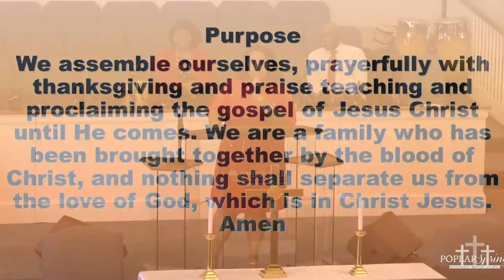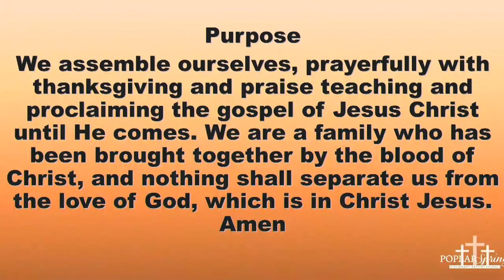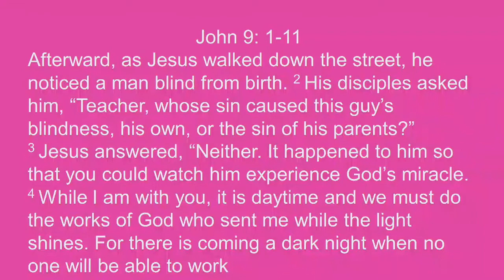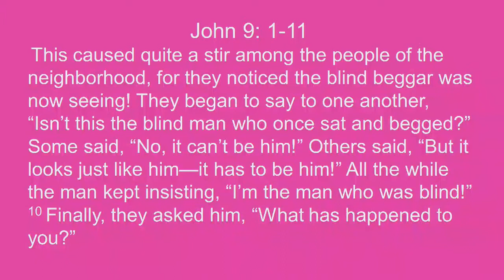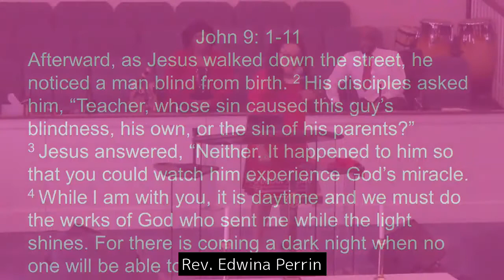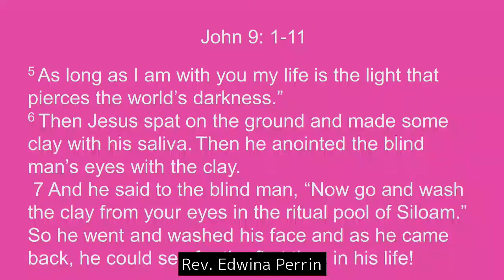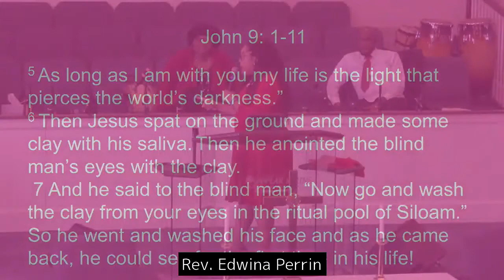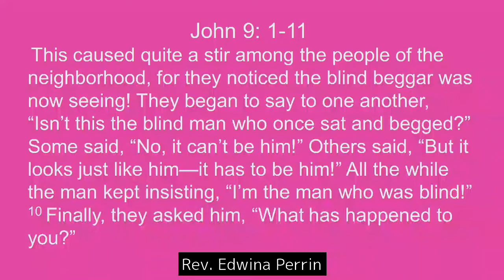Poplar Spring Baptist Church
Rev. Edwina Perrin
"Jesus Did It" PERIODT"
John 9:1-11